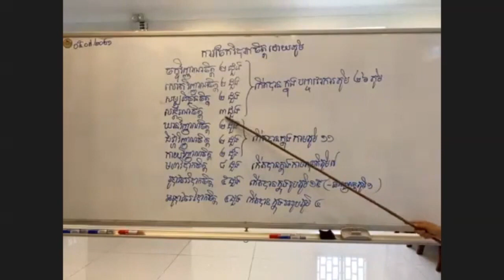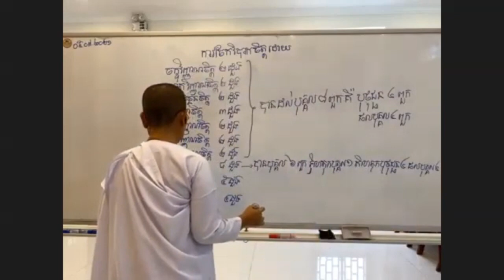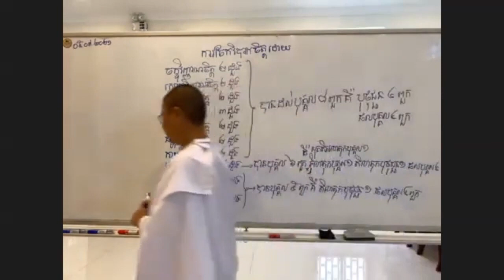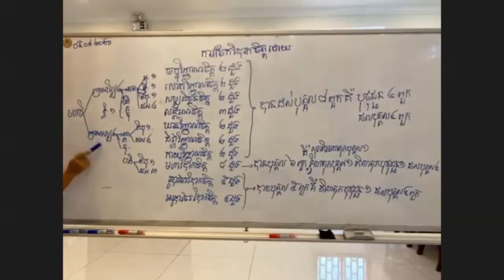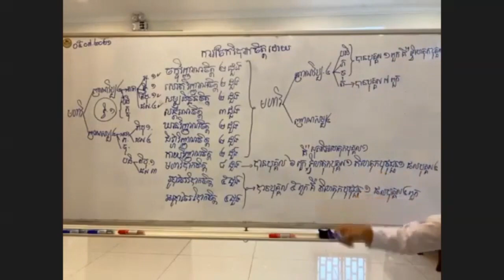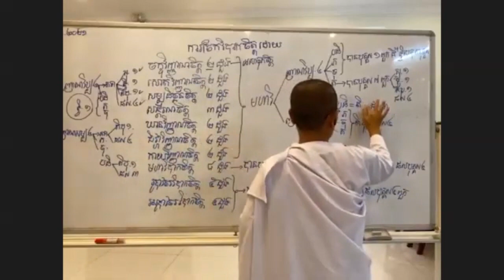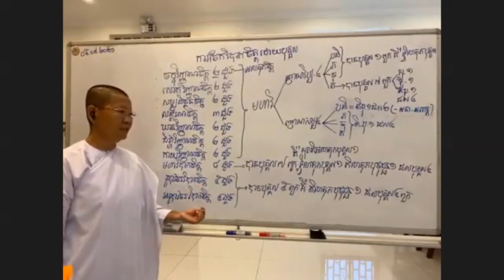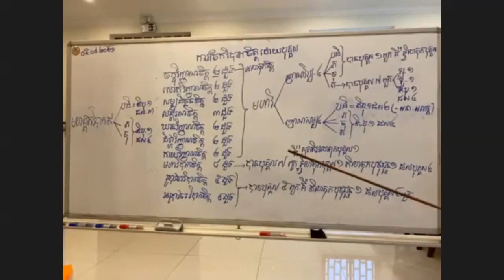#០៩- បរិច្ឆេទទី៤ | ការចែកវិបាកចិត្តដោយភូមិ |​ បង្រៀនដោយអ្នកគ្រូ អុំ សុជា